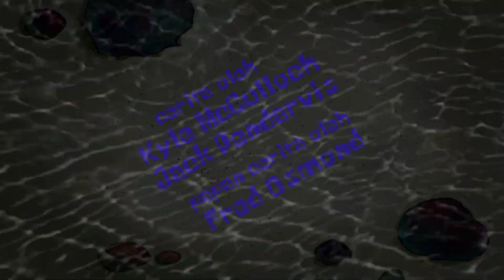SpongeBob Title Card - Squid Plus One/The Executive Treatment (Indonesian Fanmade)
credits :

- Timothy Ly For Texture The Executive Treatment